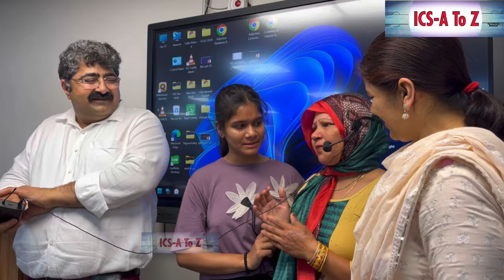Jyoti Final Selection Chandigarh Police // From ICS Sonipat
ICS A TO Z official Channel